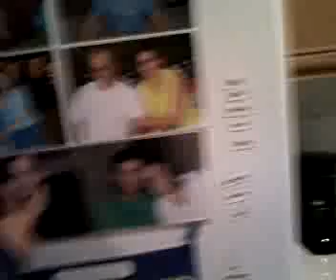NeeNee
My son talking about pictures on the refrigerator